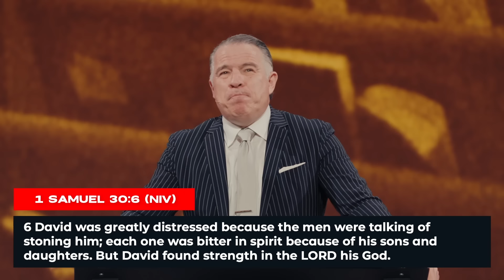How to Fight Mind Battles | Tim Dilena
In "How to Fight Mind Battles," Pastor Tim Dilena explores the impact of the 10,000 thoughts that pass through our minds daily, emphasizing the importance of prayer and communal support to triumph over mental battles.

October 22, 2023 - Tim Dilena - Times Square Church
How to Fight Mind Battles